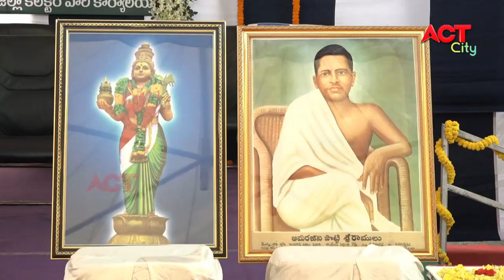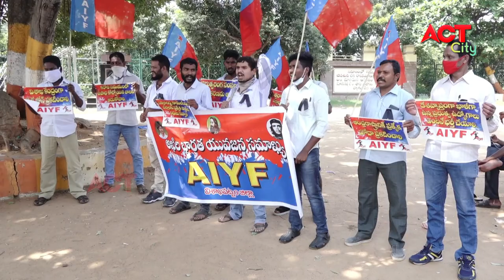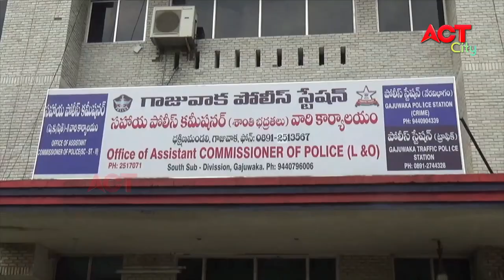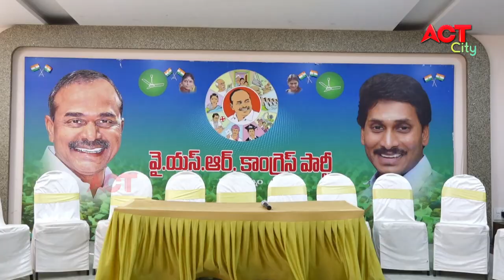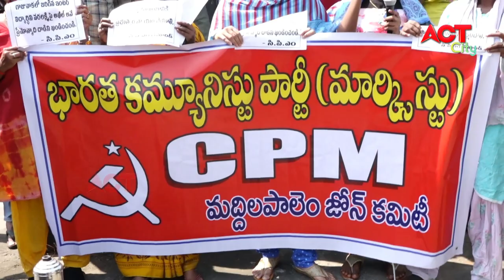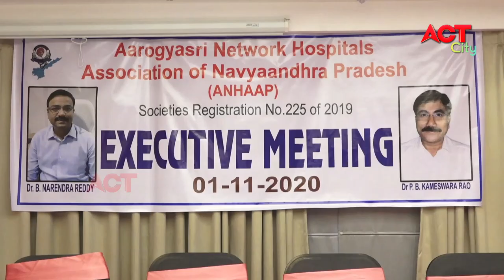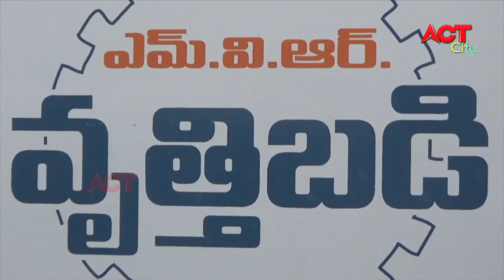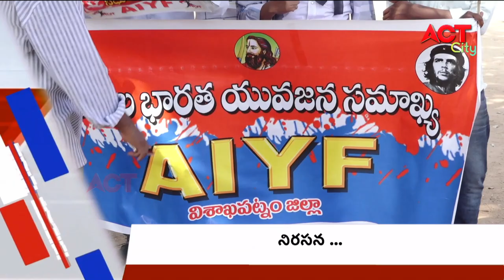MORNING ACT CITY VIZAG NEWS 01-11-2020